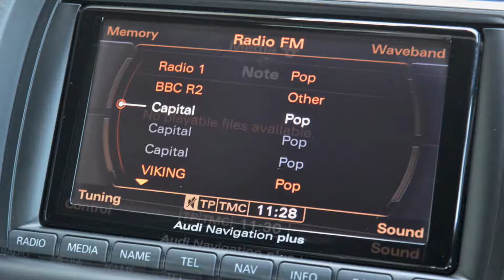2013 62 Reg - Audi R8 5.2 FSI V10 Plus (550PS) S Tronic Quattro 2dr